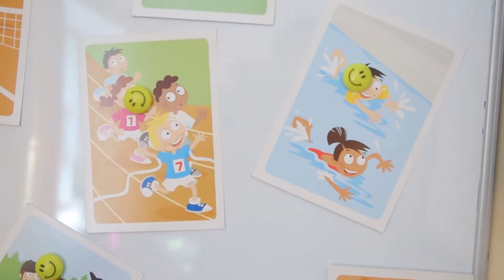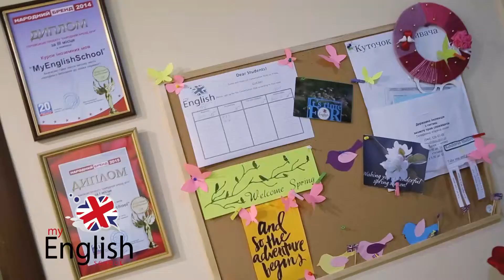Куди піти вчити англійську? My English school!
Школа англійської мови у Житомирі